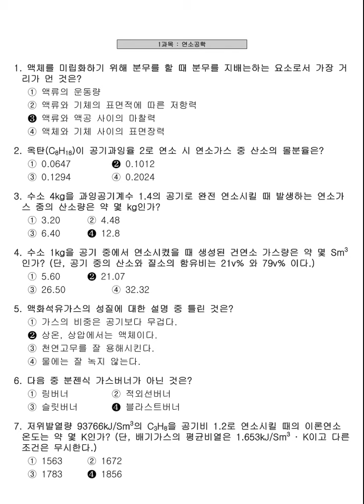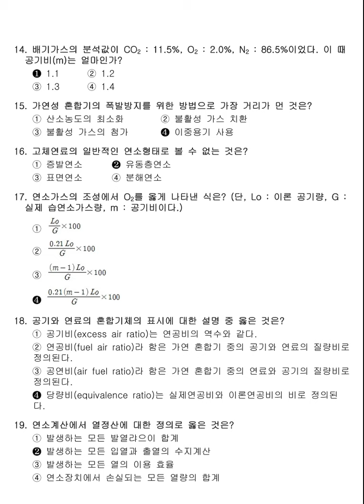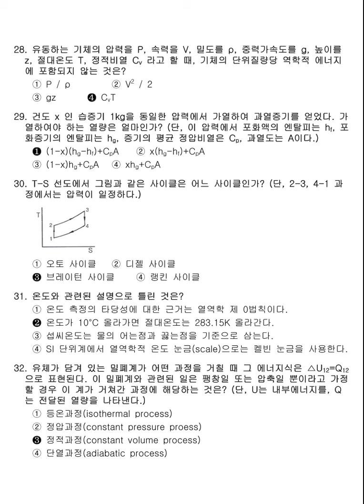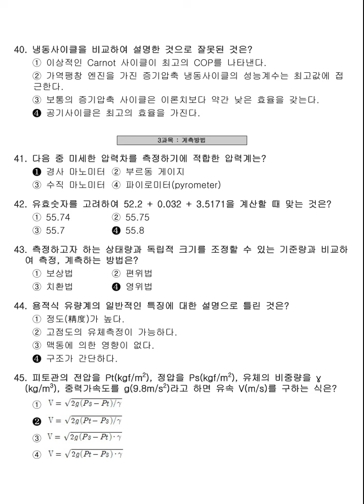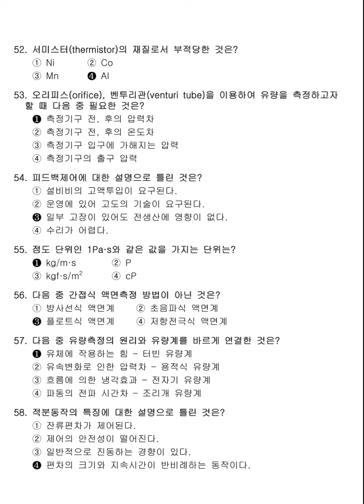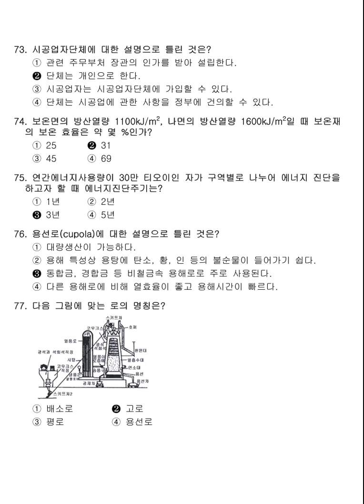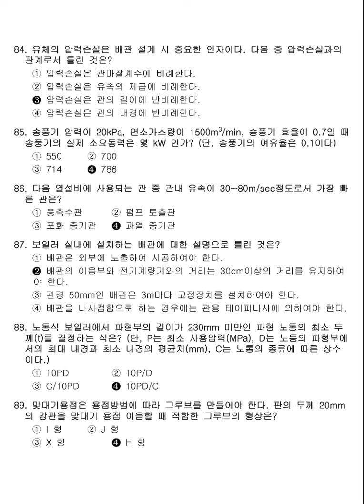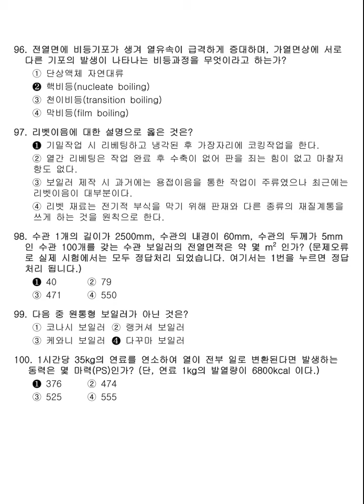[에너지관리기사] 필기 기출문제 2013년 2회 (오류 수정본)